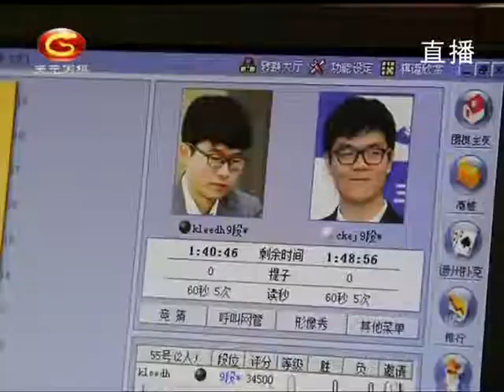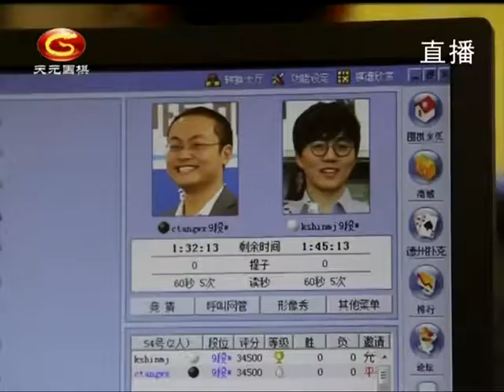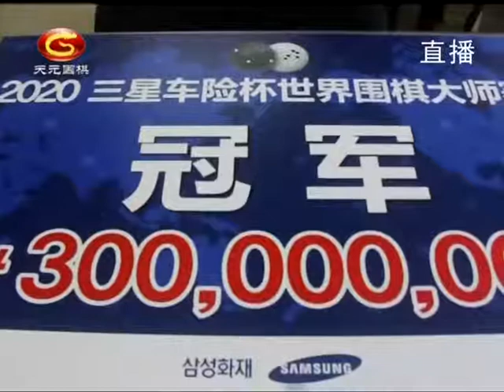20201027天元围棋赛事直播第25届三星杯32强战：柯洁VS李东勋（丁烈、王祥云）